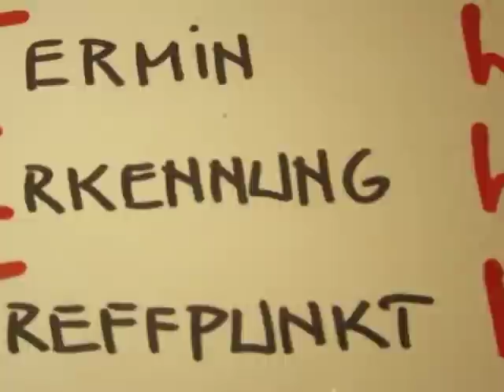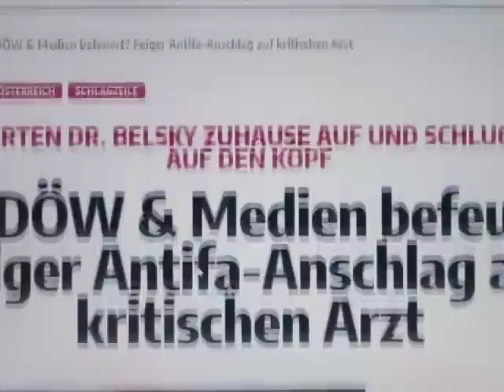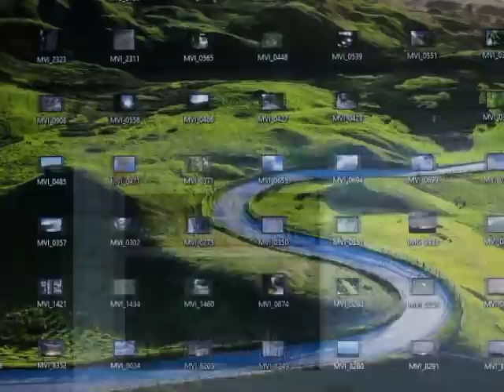7/8 - Wander- und Freizeitgruppentermine - mach doch mit!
Viele - auch von uns - haben sich heftig in der digitalen Welt verloren. Jetzt bedarf es wieder des Ausgleichs in der ANALOGEN Welt! Danke für die Initiativen, welche sich auch jetzt über unseren Kanal bilden.
Mach doch bitte mit, und sende in diesem Teil einen Termin, einen Treffpunkt und ein Erkennungsmerkmal, woran Dich Interessierte in Deiner Umgebung erkennen können.